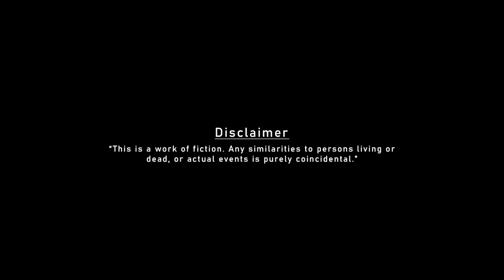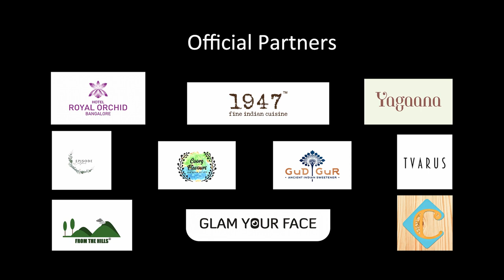SIMPLE SUNI | EPISODE 1- Masti Masala With Mahesh Gowdha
Masti Masala with Mahesh Gowdha is a celebrity talk show hosted by the versatile director and actor Mahesh Gowdha, where celebrities from various walks of life have a candid chat with the host. Brace yourselves for the untold secrets and a side of your favourite celebrities that you have never seen before, along with a small surprise in the middle of each episode!

ABOUT GUEST - Simple Suni is a renowned director of KFI who has given hit films like Simple agi ondh love story, Avatara Purusha and Operation Alamelamma and many more. Watch him unwind and tell us anecdotes from his childhood, try his hand at singing and ace the task rounds only on the very first episode of Masti Masala with Mahesh Gowdha.

Host- Mahesh Gowdha
Guest- Simple Suni
Produced by - Honudi Productions
Direction Team - Chandan Keshav, Vidhat Chugh, Aanchal Muthamma
Location Partner - Hotel Royal Orchid Bangalore
Hair & Make-up - Bhavika Shah
Styling - Tvarus studio
Art & Set design - Chandan Keshav, Vidhat Chugh, Aanchal Muthamma
Camera - Kiran CHM
Editing - Chandan Keshav, Vidhat Chugh, Aanchal Muthamma
DI - Vipin Shetty
Script - Aanchal Muthamma, Chandan Keshav, Vidhat Chugh
Promo design - Chandan Keshav
Music and Audio Post-Production -  Riyo Antony
Logo Animation - Chandan Keshav
Logo Design - Harsha Dunuji
Poster Design - Aanchal Muthamma
Singer - Deepak Aradhya

HAMPER PARTNERS :
Gudgur - Sharanya Nayak
Coorg Flavours - Nayana & Balaji Kashyap
Episode - Ashwini Shenoy
Yagaana - Likitha Prakash
Priyankaz Artistry - Priyanka Suresh
1947- Swathi Singh, Vishnu Mehra

SPECIAL THANKS
Isshaan Murali, Shravya Singh, Chirag Purohit, Raunaq Khan, Suparna Sarkar, Raghu Kaushik, Roopdarshan A, Mithun Achar, Shreekanth Rajaiah